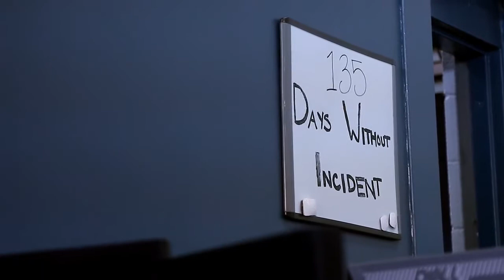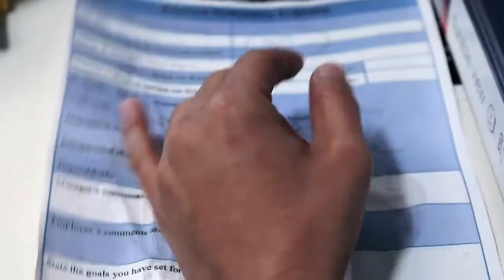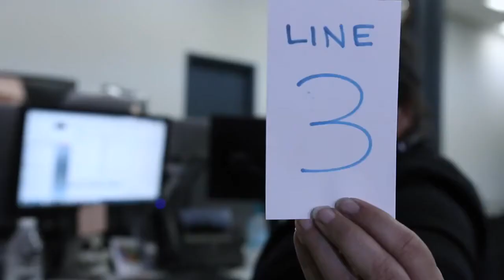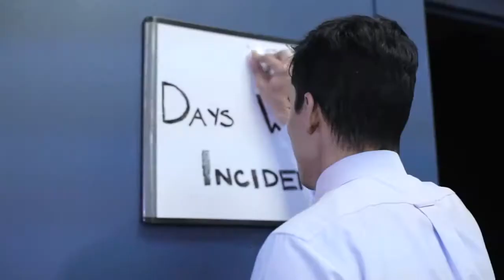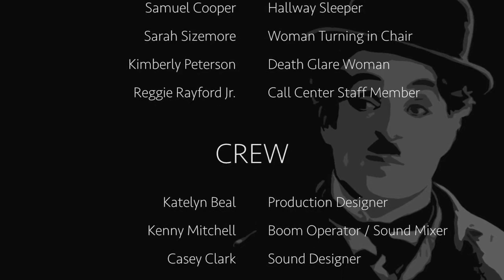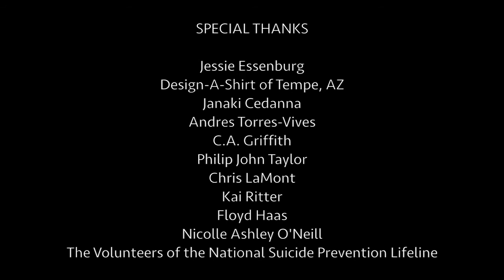Receiver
ASU CAPSTONE PROJECT 2016. Chelsea Claire plays the voice of FAITH.